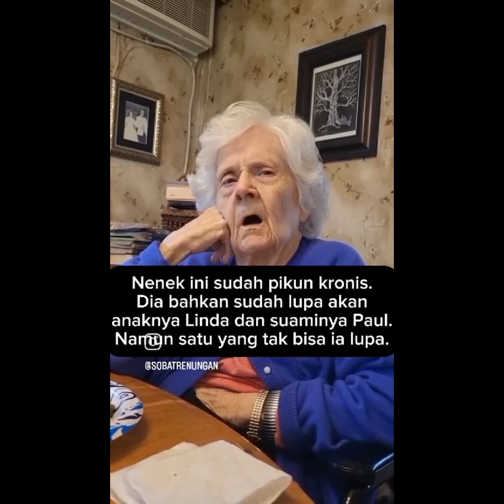Jesus is my Savior